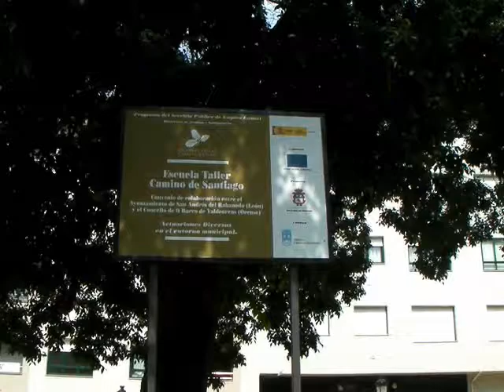Palco Música Plaza Andrés de Prada.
Palco Música Plaza Andrés de Prada de O Barco